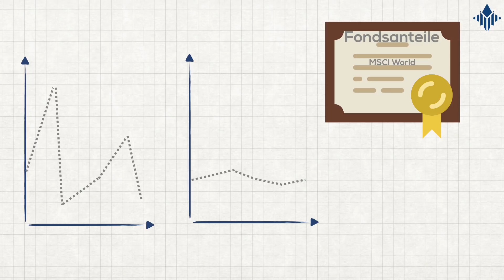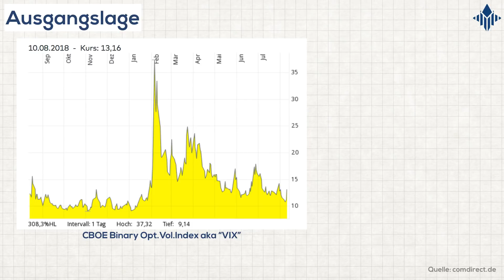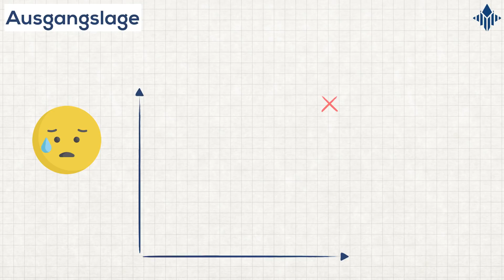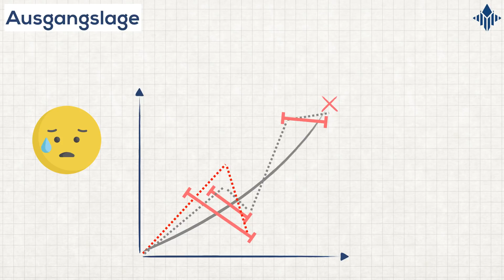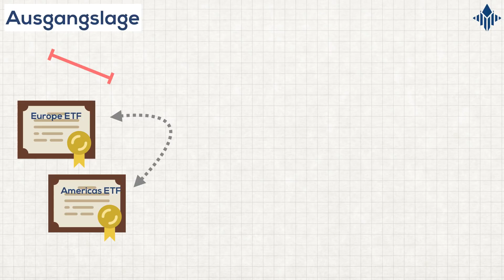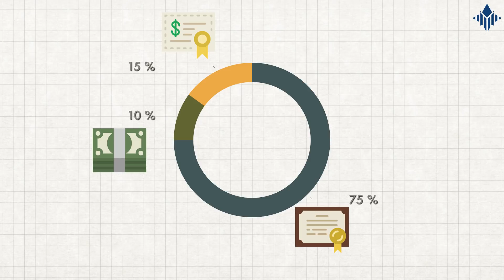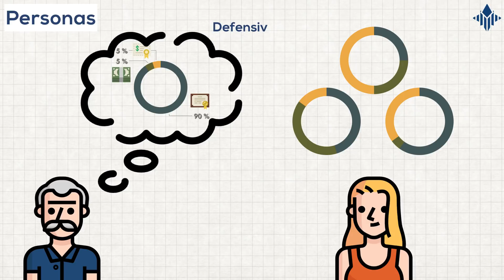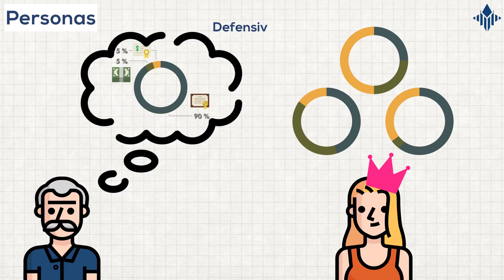Aktien oder P2P? Was passt zu mir? I P2P-Wissen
Welche Anlageform passt zu mir und wie investieren Anleger in anderen Situationen? Bin ich bereit eine hohe Volatilität für mehr Rendite in Kauf zu nehmen? Dieses Video soll dir bei der Entscheidung helfen!

📌 Du möchtest mit Rückkaufgarantie gut verzinst investieren? Wir empfehlen Mintos! Klicke auf diesen Link für 1% Bonus auf deine Einzahlung

🔍 Du suchst höhere Rendite ohne Rückkaufgarantie? Wir empfehlen Bondora (5€ Bonus)

💡Hast du ein Video-Wunsch zu einem bestimmten P2P-Thema oder finanzieller Intelligenz? Schreib uns in den Kommentaren!

Northern Finance